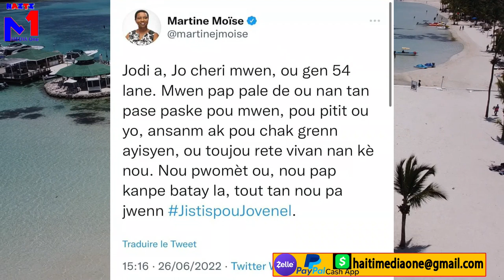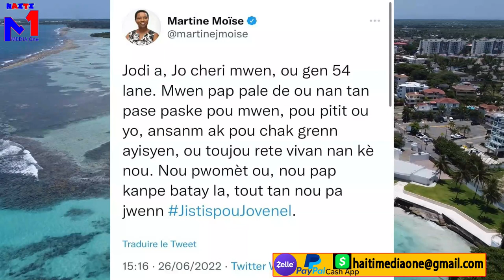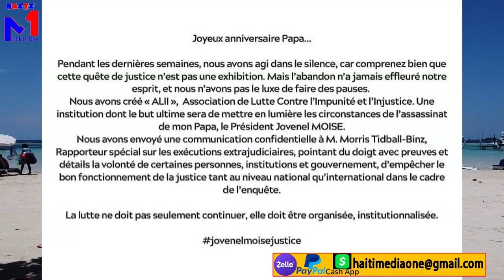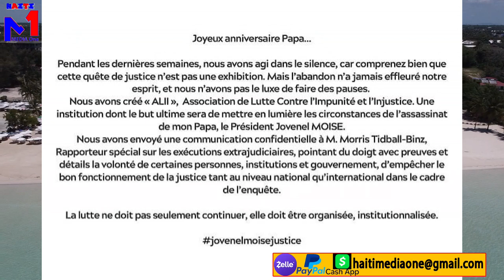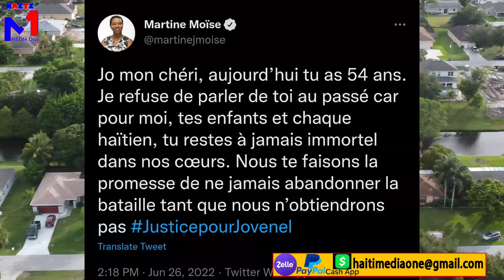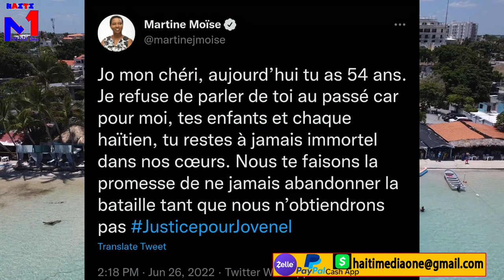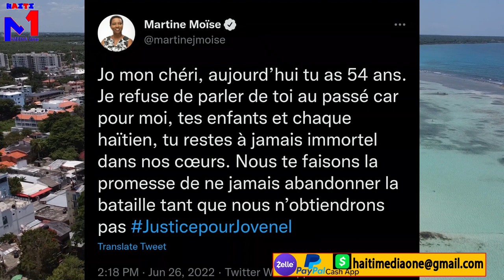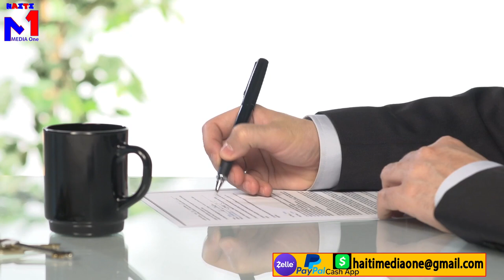Jomarlie Moise kase met nan men Martelly kòm gwo asasen , fanmi Jojo avili parenn mezanmi